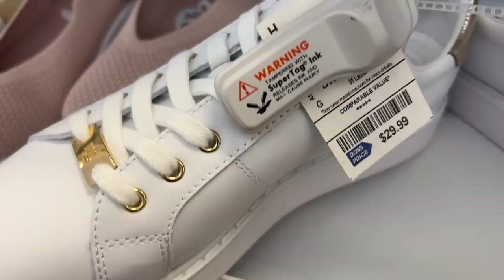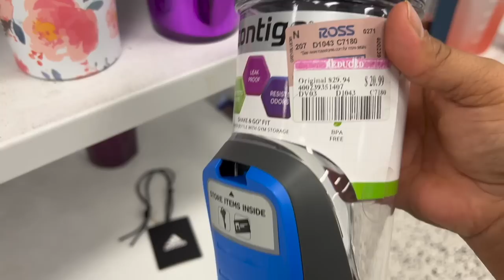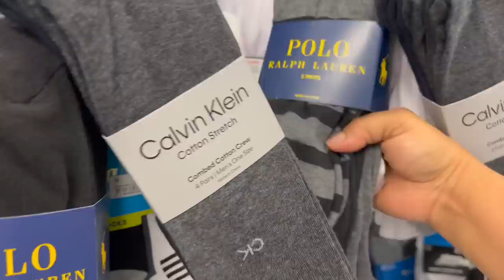Algo Nuevo Cada Día En ROSS😍 Mi Adicción❤️